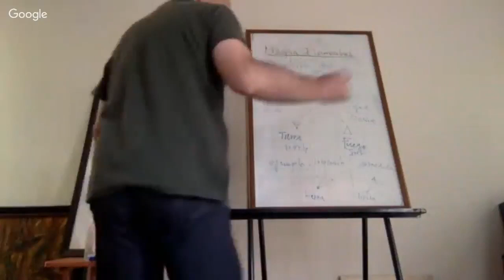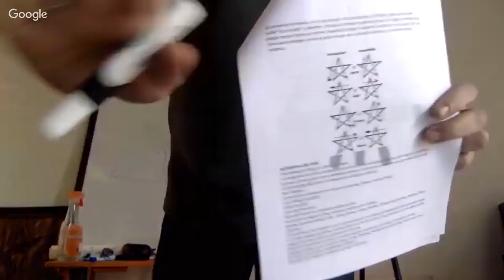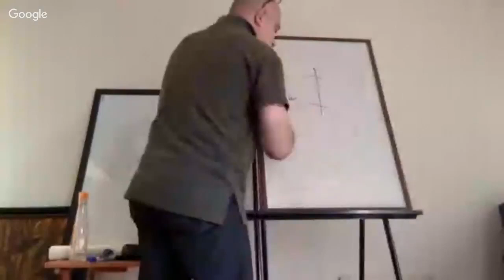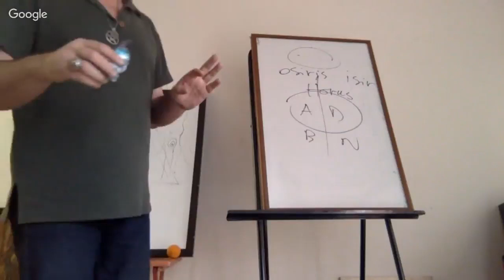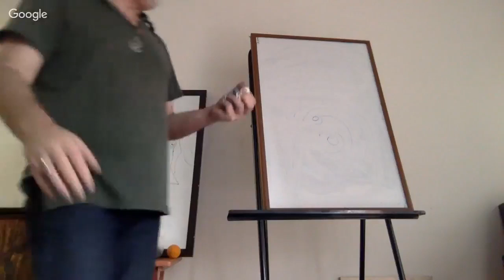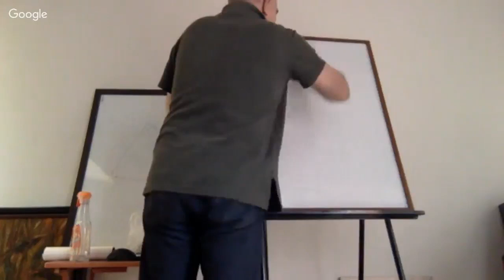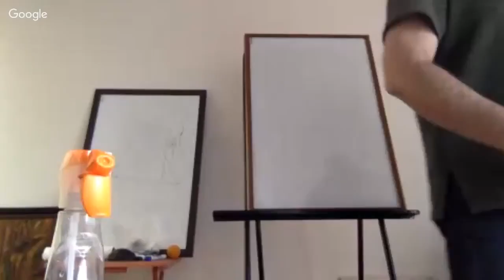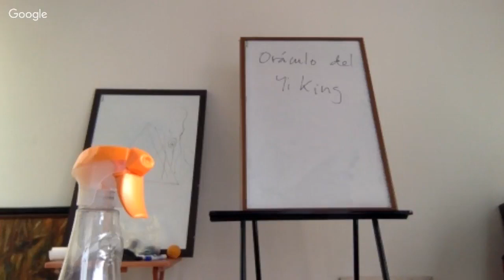La magia elemental YouTube